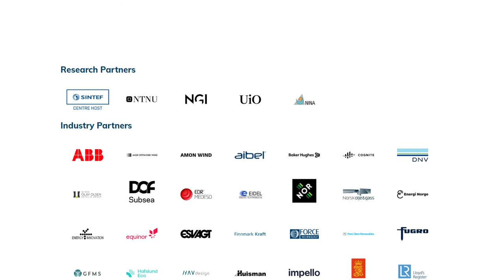The NorthWind research centre explained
Centre Director John Olav Tande, Head of Scientific advisory Committee Trond Kvamsdal and Leader of the work package Electrical Infrastructure & System Integration Eirill Bachmann Mehammer tell us what to expect from the NorthWind research centre on wind energy.